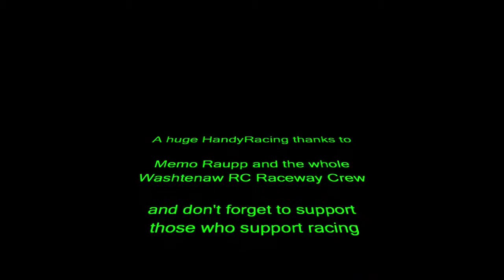Truggy A-Main, Washtenaw RC Raceway, Jan 8 2011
A-Main, Washtenaw RC Raceway, Jan 8 2011